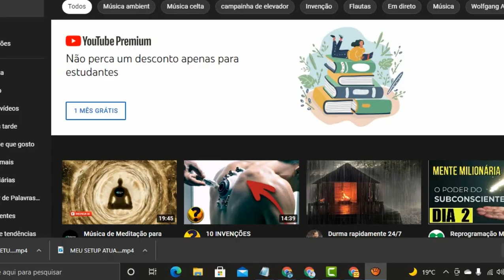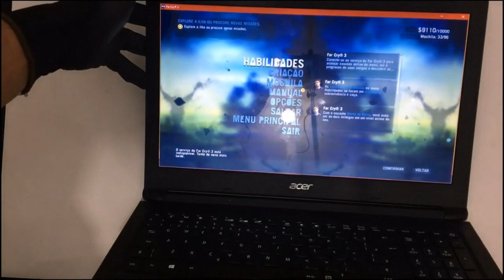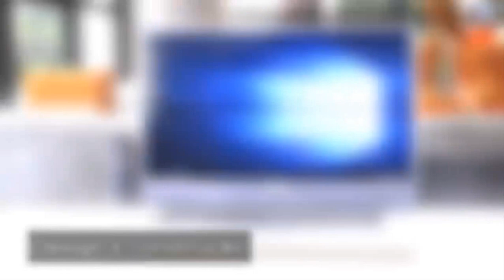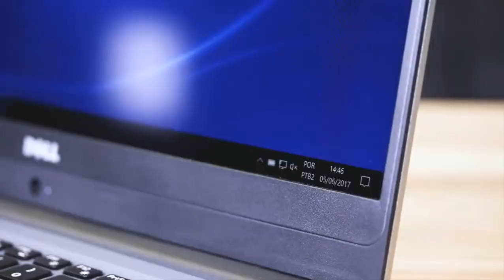MELHORES NOTEBOOKS 2021 | NOTEBOOK para ESTUDAR\TRABALHAR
MELHORES NOTEBOOKS 2021 | NOTEBOOK  para ESTUDAR\TRABALHAR | Os melhores notebooks de 2021 estão nesta lista, pelo fato dos consumidores dar boas avaliações para cada modelo de notebook citado no vídeo, e por isso, esses notebook foram escolhido como os melhores notebooks para estudar em 2021, caso você queira trabalhar esses modelos também ira atender alguns requisitos, para programas leves você ira conseguir trabalhar com os notebooks, e sim esses modelos de notebooks, também são os  melhores notebooks para trabalhar em 2021, bom, assista o vídeo até o final e descubra quais os melhores  notebooks para estudar e trabalhar em 2021.

1° Notebook Lenovo Ideapad s145

2° Notebook Aspire 3

3° Notebook Samsung Book E30

4°° Notebook Dell Inspiron i15

Vale lembrar pessoal, que os preços podem ser alterados a qualquer momento !